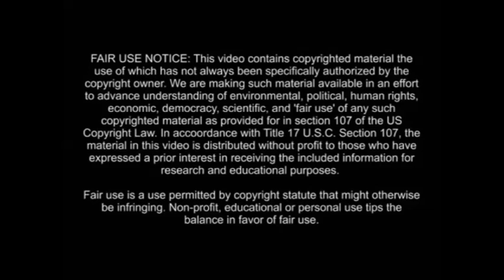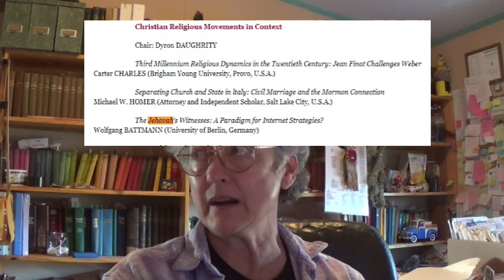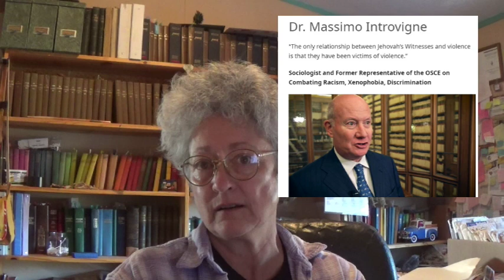JW.org Interviews Dr. Massimo Introvigne in 2017